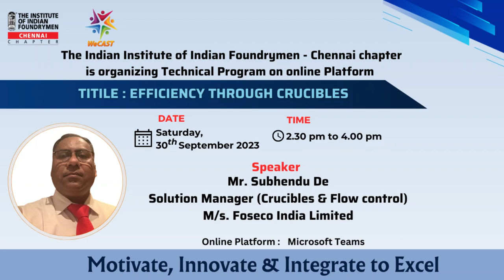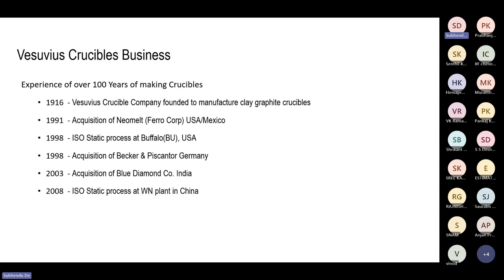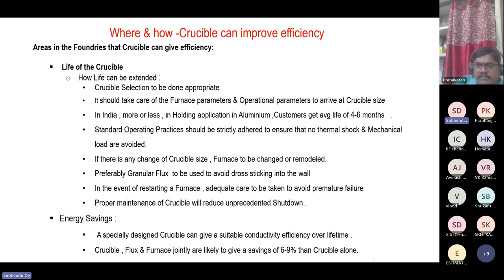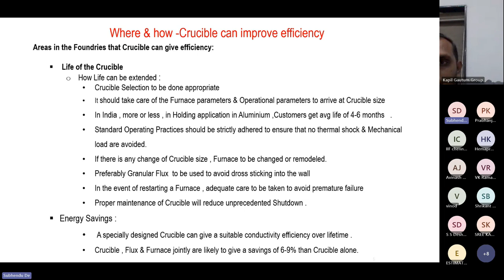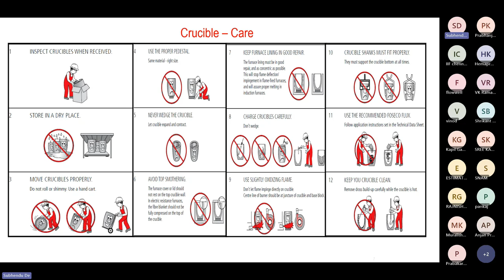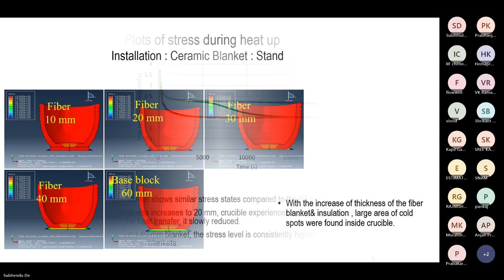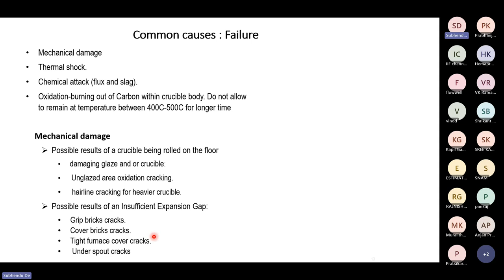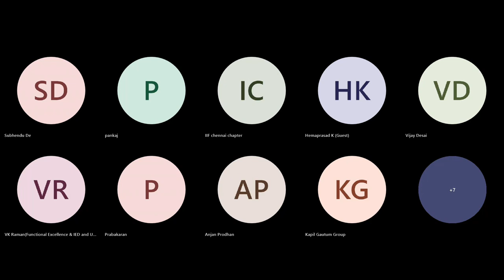IIF Chennai Chapter Webinar "Eifficiency through Crucibles"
The Institute of Indian Foundrymen, Chennai Chapter conducted online webinar on the topic of "Eifficiency through Crucibles" by Mr. Subhendu De, Solution Manager, Foseco India Ltd on 30th September 2023, 2.30 pm